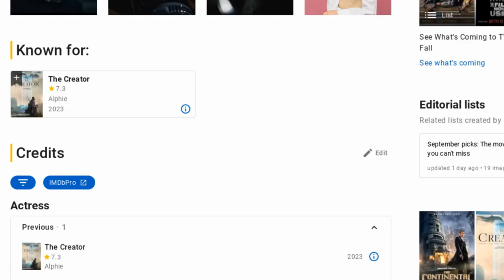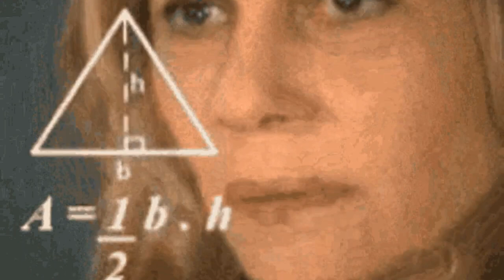The Creator - Originality Fails…. AGAIN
QotD: If a good… great... or even god tier movie comes out…. And no one is around to see it… did it even… happen?

The creator was an emotionally character driven film with incredible acting… solid world building… tense action set pieces… breathtaking cinematography… and more importantly… A memorable story.  And if you’re a fan of syfy…. Or just a fan of cinema in general… tired of the same processed food and ready to break the matrix of ingesting shit on a screen Hollywood blockbusters… then this is the movie for YOU…